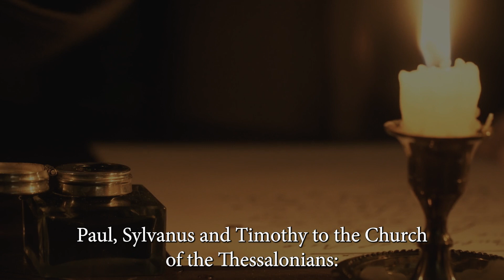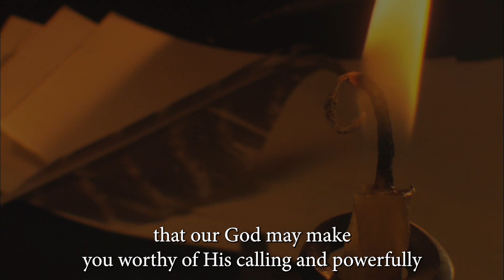Oblate Family Morning Prayer: Tuesday August 22nd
Good morning friends. We join Caroline Shevelan in England for our prayer. Today is the feast day of one of the 40 English Martyrs, Saint John Kemble.

John Kemble was a Catholic priest who was born on a farm in Herefordshire, and he went on to serve as an itinerant priest in Monmouthshire for 50 years
until his execution at the age of 80 on the 22nd of August 1679.

As Paul's letter to the Thessalonians states, it seems that John Campbell's faith both endured and flourished into love for all the people he served, despite the persecution and oppression of the times.

I wonder, did he not often turn to exactly this piece of Scripture from time to time to receive encouragement from previous generations whose faith had
endured through persecution?

"We ought to thank God always for you, brothers and sisters, as is fitting, because your faith flourishes evermore." - St Paul to the Thessalonians

Thank you for joining us in prayer this morning.